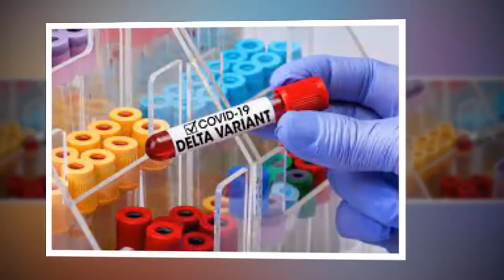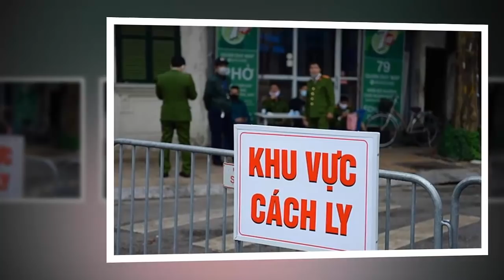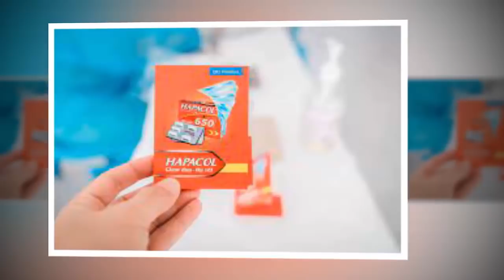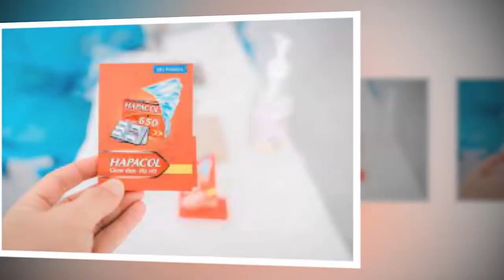Tin khẩn VIỆT NAM mới nhất 4/06/2024//Tin nóng Việt Nam Mới Nhất Hôm Nay | Tin Nóng Đất Việt